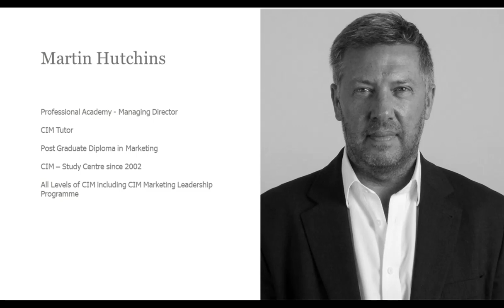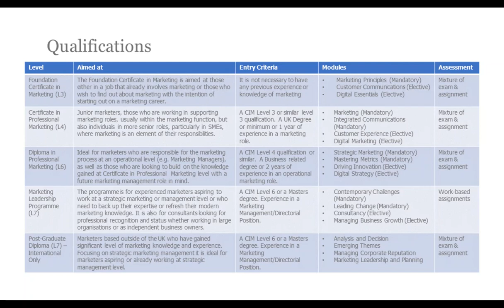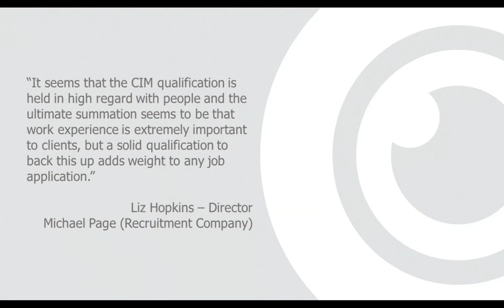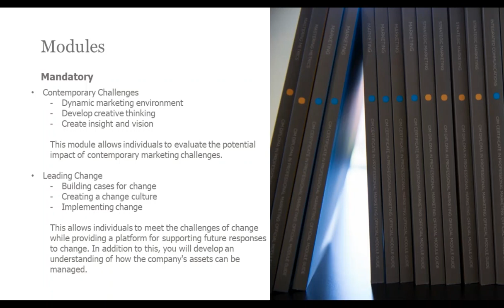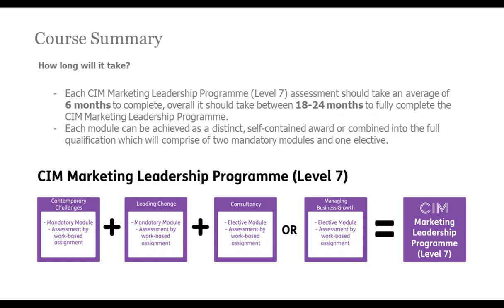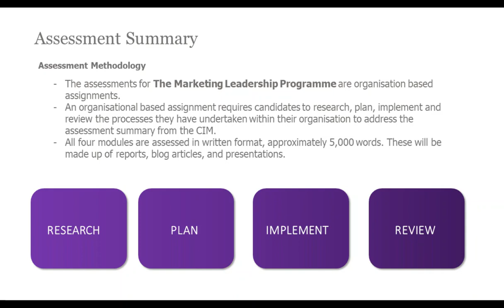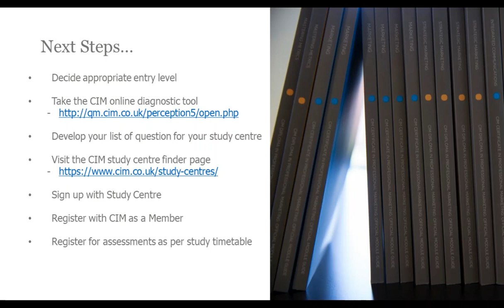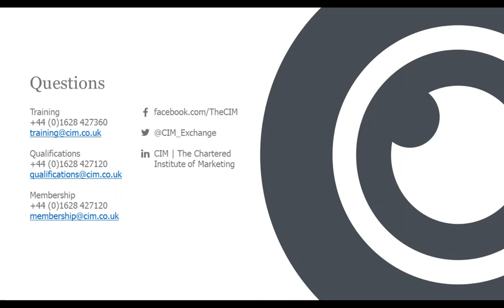Aspire to be a senior marketer: CIM Qualifications webinar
As an aspiring senior marketer, the CIM Marketing Leadership Programme will take you from marketing professional to advocate for leading change. Additionally, the qualification provides you with the skills to influence marketing strategy at the highest levels within your organisation.

In this CIM qualificationswebinar

*Find out where a professional marketing qualification at Level 7 can take you
*Explore the entry requirements you’ll need to meet to study at this level
*Discover how you can get started

This presentation was recorded live on 27 June 2019. The presenter was Martin Hutchins, Managing Director at Professional Academy.